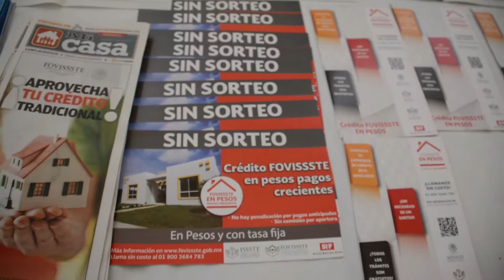Entrega de creditos personales